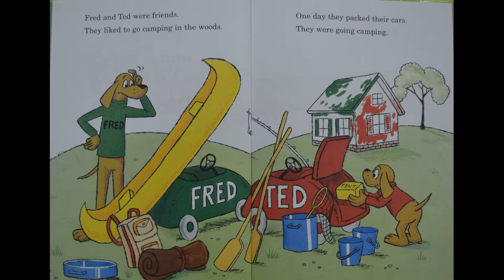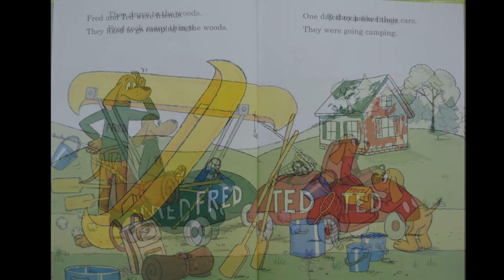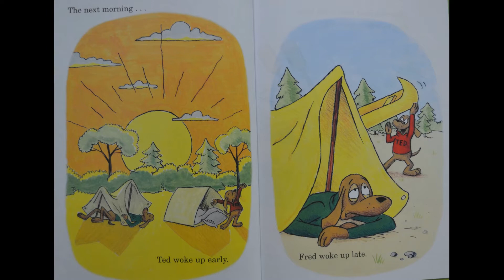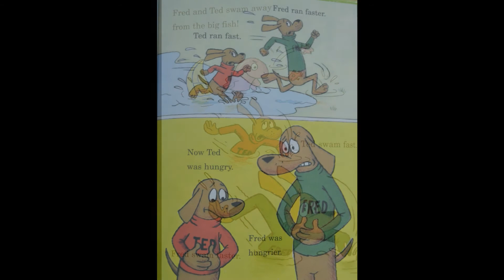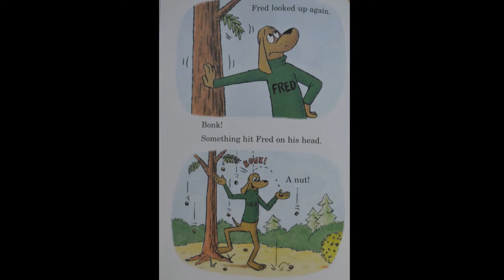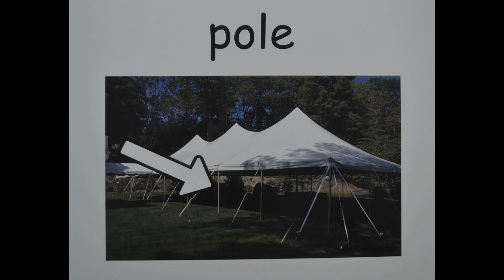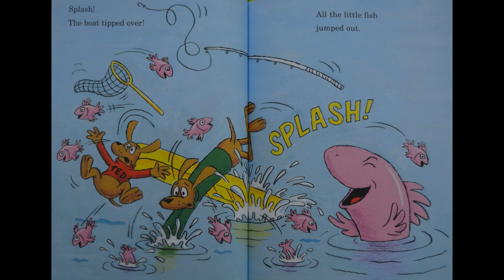Fred and Ted Wednesday